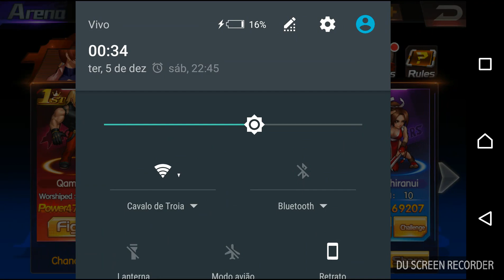KOF98 UM OL LIMITED DRAW GOENITZ FINAL RESULTADO